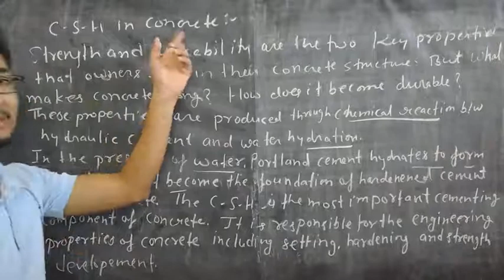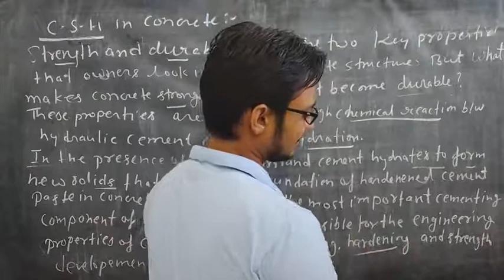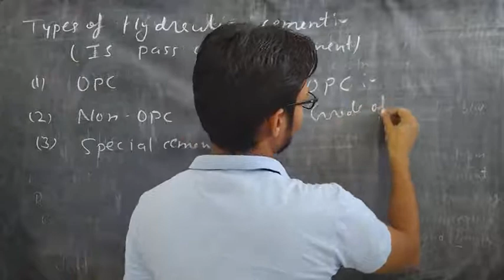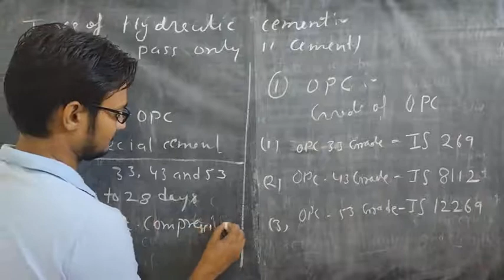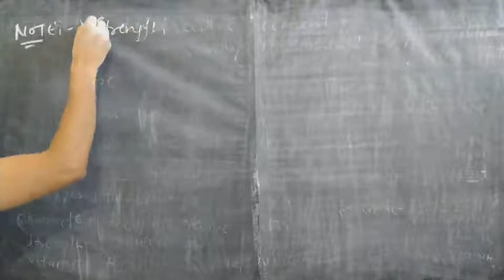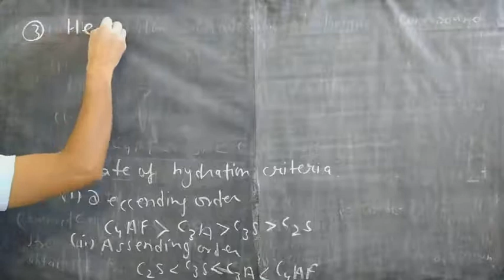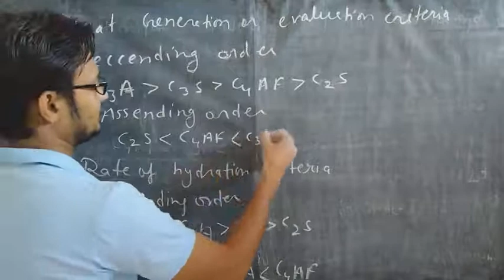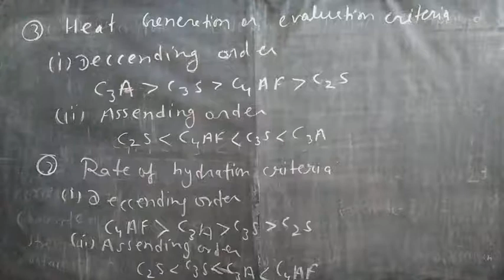VL-4 CSH in Concrete_CT